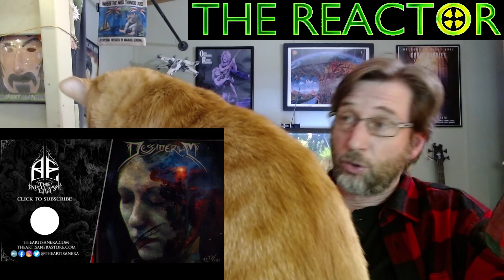Reactorr - Dessiderium - Aria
All donations will go directly to the New England Musicians Relief Fund.  Any musical equipment that I find on Craigslist etc will also be donated directly to NEMRF.